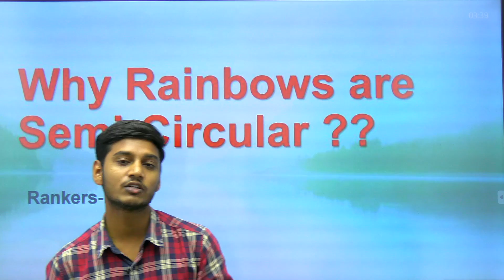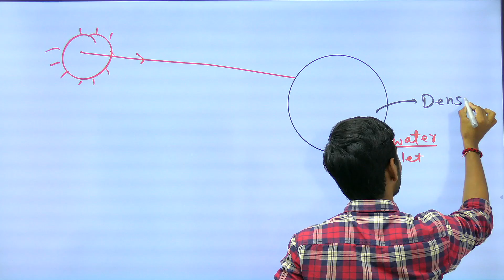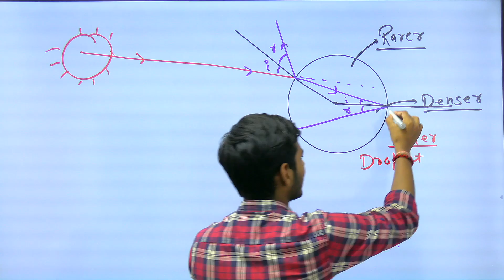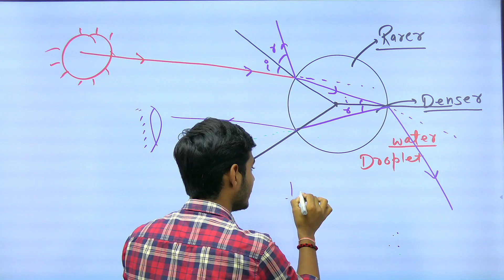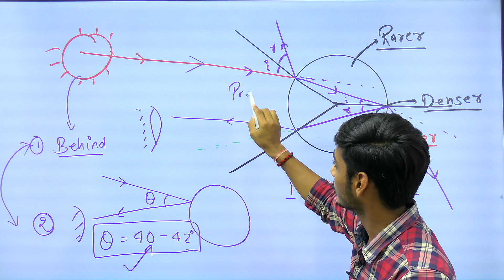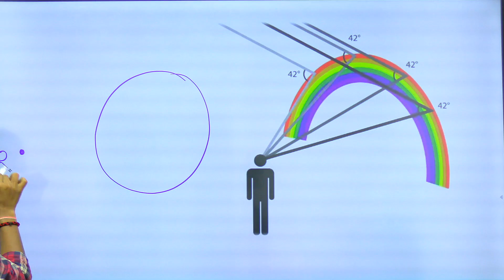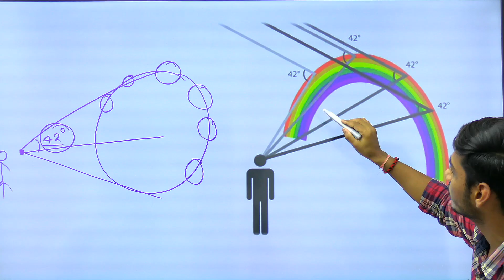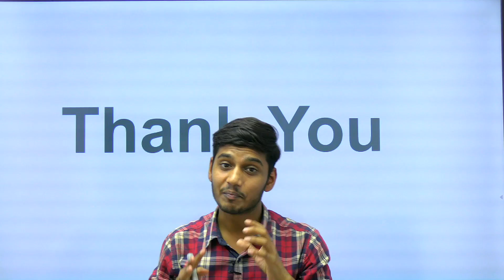Why Rainbows are Semi-Circular in Shape ?? | Curiosity Video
Aim :    Why Rainbows are Semi-Circular in Shape ??

7 Part test + 7 Full test ( Till NTSE Stage -1 )

1. Learn from your  teacher
2. Dedicated DOUBT sessions
3. Unlimited Access to Live Online Classes and Videos
4. Real-time interaction with best-in-class teachers
5. You can ask doubts in live online classes
6. Limited students in each online Class
7. Download the videos & watch them offline

Thanks